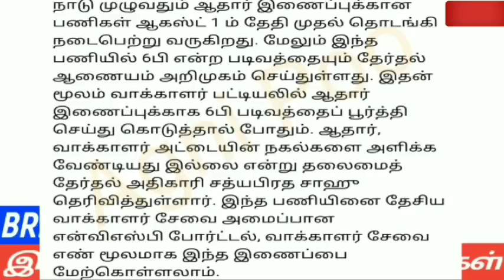மதியம் 3மணி செய்திகள்